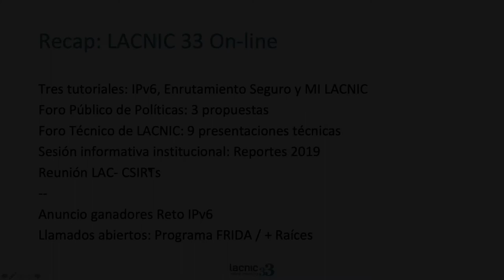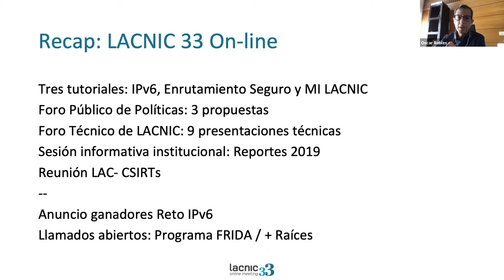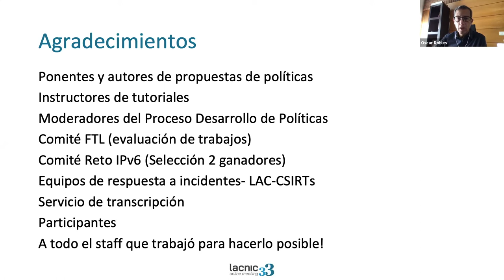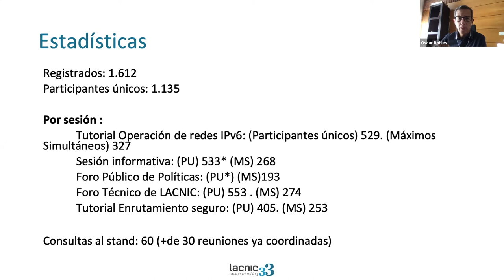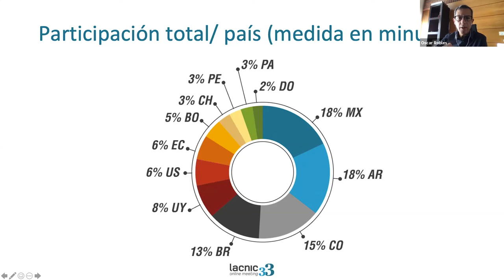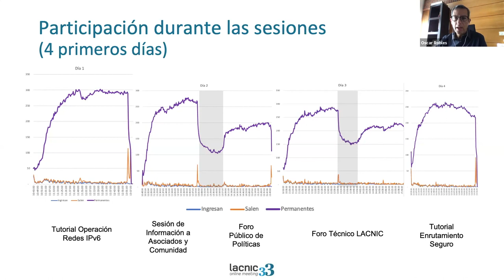LACNIC 33 Cierre